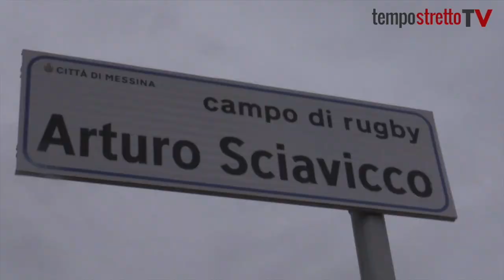Campo da rugby a Sperone: l'impianto c'è, la strada no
Per arrivare allo stadio "Arturo Sciavicco" bisogna attraversare un torrente. Un problema segnalato più volte che mette a rischio tanti messinesi